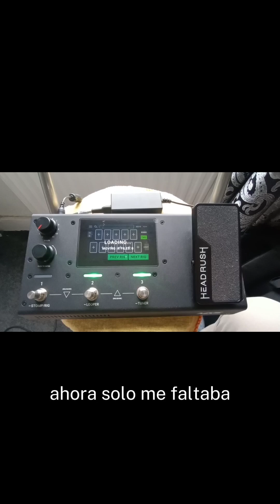MUSIC IN LONDON - Part 1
Caminando y conociendo lugares musicales en Londres/Inglaterra - parte 1